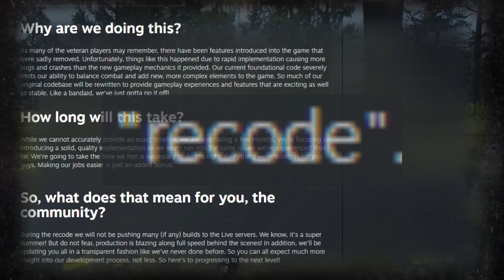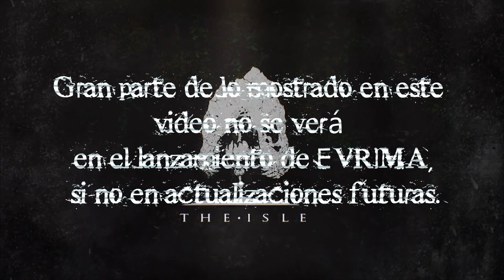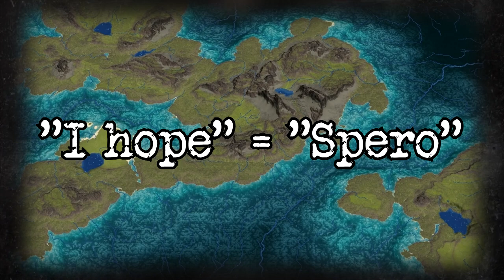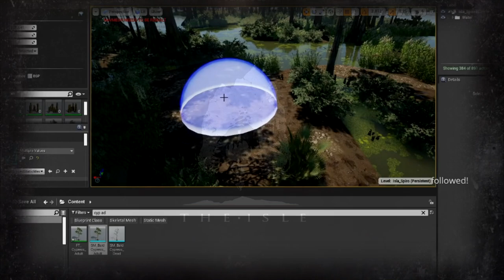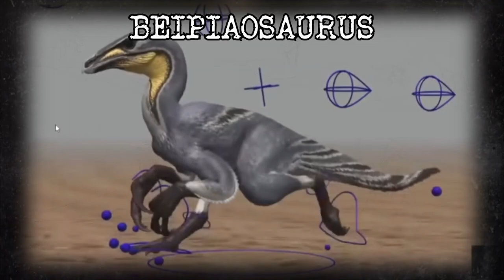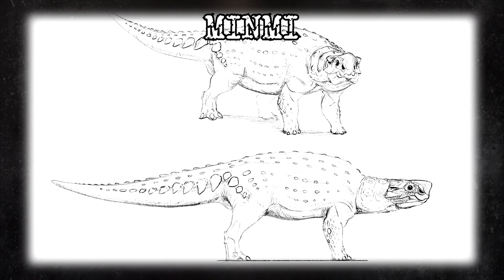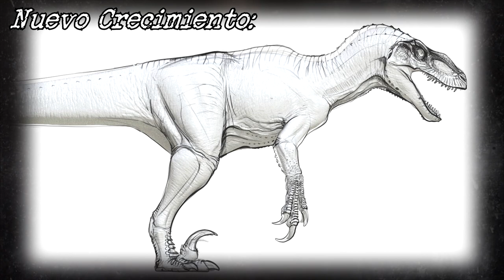¿Que es el RECODE de The Isle? Todo acerca del proyecto y la actualización EVRIMA | HyperSGYT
Debido a problemas durante el desarrollo del juego, The Isle ha tenido que someterse a un proyecto de Re-desarrollo, en donde arreglaran todos los problemas del pasado, haciendo todo desde cero. En este video, explico de que trata este proyecto, que podremos ver en él, y lo que vendrá en EVRIMA, la primera actualización del nuevo The Isle, que será lanzada entre el 14 y el 20 de Junio.

~CANALES RECOMENDADOS~

Etiquetas [IGNORAR]:
the isle,recode,evrima,pteranodon,ptera,spinosaurus,spino,deinosuchus,spinosaurio,pteranodonte,juego,game
Todo el contenido audiovisual mostrado en este video corresponde a sus respectivos autores. No soy propietario de ninguna de las imágenes, videos y canciones que aparecen en él, utilizandolas solo para carácter informativo de a cuerdo a la ley de Fair Use (Uso Legitimo).